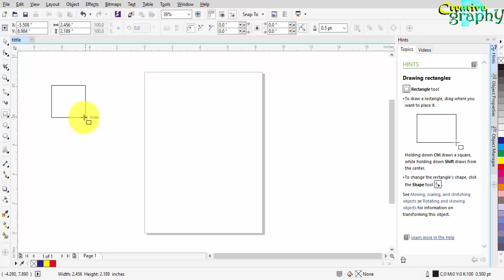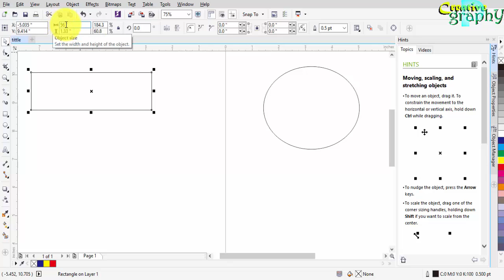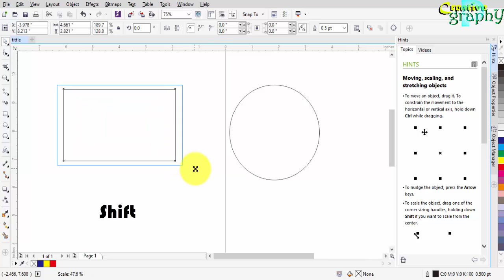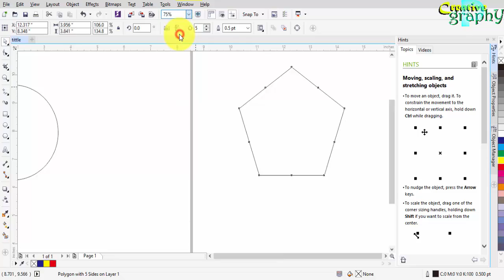zooming shapes - corel draw tutorial for beginner (5)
zooming shapes
corel draw tutorial for beginner